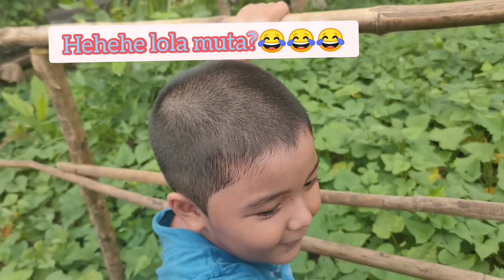Holiday With Fam